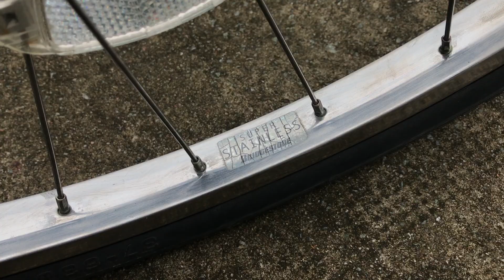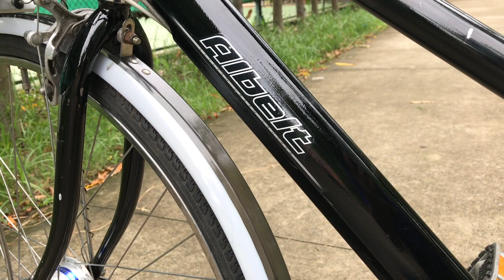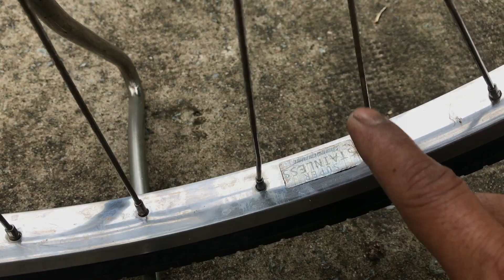X183 : Xe đạp thể thao Albet 3 số - 3 tốc độ - diamo cho đèn trước - dây cuaro - TpHCM 0909775445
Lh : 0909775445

Xe đạp điện Nhật cũ luôn là sự lựa chọn đúng đắn cho phụ huynh muốn mua xe đạp điện cho con đi học , cho bố mẹ , cho vợ đi chợ ...

Trên thị trường ngoài những thương hiệu xe đạp điện mới toanh thì những bậc phụ huynh có thể chọn mua cho con mình những chiếc xe đạp điện Nhật cũ có tay ga trợ lực đã qua sử dụng nhưng chất lượng vẫn còn đảm bảo. Như mọi người đã biết, nói đến các sản phẩm nội địa Nhật thì ai cũng yên tâm về chất lượng , chính vì vậy những chiếc xe đạp điện Nhật cũ dù đã qua sử dụng nhưng chất lượng vẫn không hề giảm sút.

Về ngoại hình thì tất nhiên xe đạp cũ cũng như xe đạp điện – tay ga – trợ lực Nhật hàng cũ sẽ không được bắt mắt như những chiếc xe đạp điện mới được trưng bày trong cửa hiệu. Tuy nhiên, nói về chất lượng và độ bền thì xe đạp điện – tay ga – trợ lực Nhật hàng cũ vẫn luôn khẳng định được ưu điểm của mình. Đây chính là lý do vì sao xe đạp điện – tay ga – trợ lực Nhật hàng cũ luôn được nhiều người biết đến và tìm mua
Tất cả các dòng xe đạp điện – tay ga – trợ lực Nhật hàng cũ đều được sản xuất theo công nghệ tiên tiến Nhật Bản. Các bộ phận xe cũng như linh kiện đều được chế tạo từ thép, nhôm, sắt , inox nên độ bền rất cao , trong quá trình sử dụng ít xảy ra hỏng hóc nên đảm bảo độ an toàn tuyệt đối cho người sử dụng